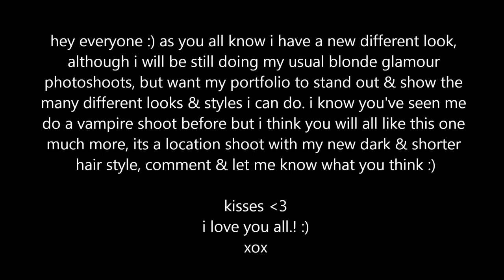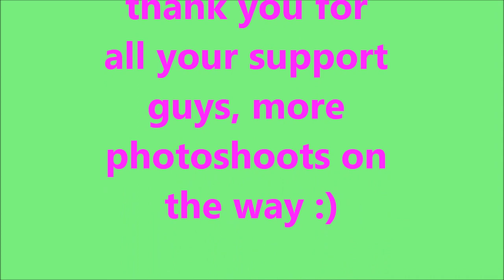Paige Louise Robinson. Vampire Photoshoot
another update for you all. ive been busy doing a location vampire shoot with the awesome photographer Antony Sendall, very impressed with the results & had an amazing time during shooting :) hope you all like